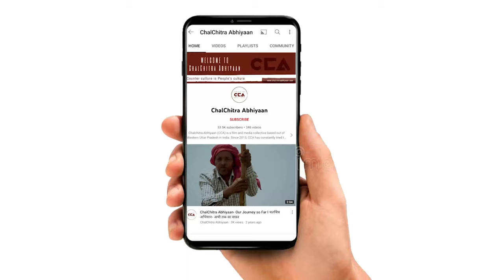नगर निकाय, कैराना: व्यापारी किसके साथ?|| Kairana: Who are the businessmen supporting? -A CCA report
कैराना उत्तर प्रदेश के शामली जिले में एक नगर पालिका परिषद शहर है। कैराना शहर को 25 वार्डों में बांटा गया है, जिसके लिए हर 5 साल में चुनाव होते हैं। जनगणना इंडिया 2011 द्वारा जारी रिपोर्ट के अनुसार कैराना नगर पालिका परिषद की जनसंख्या 89,000 है, जिसमें 47,047 पुरुष हैं जबकि 41,953 महिलाएं हैं। कैराना में बीते लोकसभा और विधानसभा चुनावों में बीते एक दशक में बीजेपी और सपा में सीधी टक्कर होती रही है। इस बार चेयरमैनी के लिए भी सपा और भाजपा के आमने-सामने रहने की उम्मीद थी लेकिन सपा-रालोद ने कैराना से कैंडिडेट ही नहीं उतारा। पिछड़ा वर्ग के लिए आरक्षित कैराना नगरपालिका पर इस बार भाजपा से सेठपाल सिंह कैंडिडेट है। सपा-रालोद गठबंधन ने यहां प्रत्याशी नहीं दिया है। कांग्रेस से सलीम अहमद उतरे हैं। हालांकि भाजपा से मुकाबला कांग्रेस का नहीं बल्कि हाजी अनवर हसन का माना जा रहा है। हालांकि पर्चा भरने के बावजूद उन्होंने पत्नी को चुनाव लड़ाने की बात कही है। चलचित्र अभियान की टीम ने कैराना में जनता से बातचीत की। जनता का कहना हैं कि जो अच्छा काम करेगा वोट उसी को मिलेंगीं।

Crew - मौ. सावेज़ चौहान, शाकिब यामीन रंगरेज़

Kairana is a city in Shamli district of Uttar Pradesh, India. The city is divided into 25 wards, and elections are held every 5 years. According to the census report released by India in 2011, the population of Kairana municipality is 89,000, with 47,047 males and 41,953 females. In the past decade, there has been a direct competition between the Bharatiya Janata Party (BJP) and the Samajwadi Party (SP) in Kairana during the Lok Sabha and Vidhan Sabha elections. This time too, it was expected that the SP and BJP would face off for the chairmanship, but the SP-RLD alliance did not field a candidate from Kairana. Sethpal Singh is the BJP candidate for the reserved Kairana municipality seat for the backward class this time. Congress has fielded Salim Ahmed. However, it is believed that Haji Anwar Hasan, not Congress, is the one who is challenging BJP. Despite filling the form, he has expressed his desire to field his wife for the elections. The CCA team has spoken to the public in Kairana, and the people say that whoever does good work will get their vote.

Crew- Mohd Savez Chauhan, Shakib Yameen Rangreez